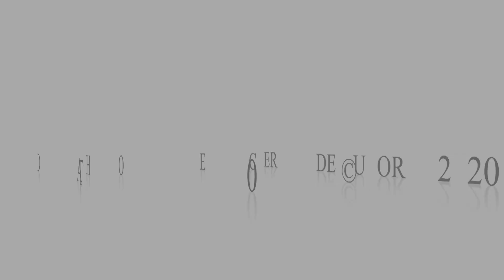Creo Ayuda mi incredulidad! | Salmos 27: Reflexiones para tiempos difíciles | Dr. Roberto Miranda